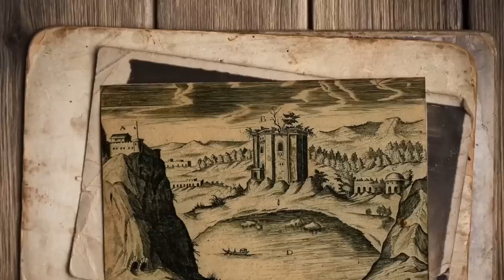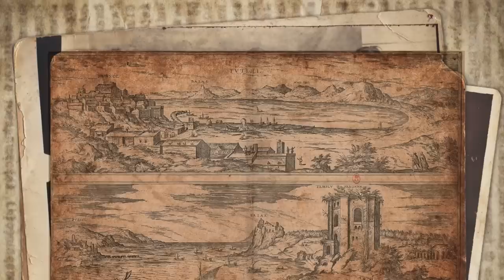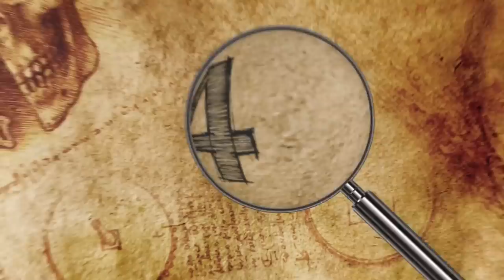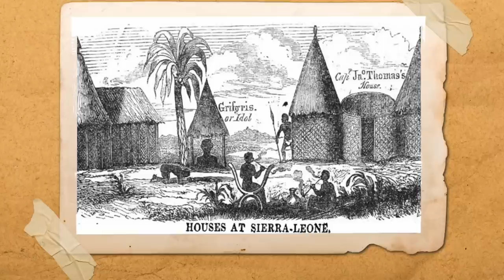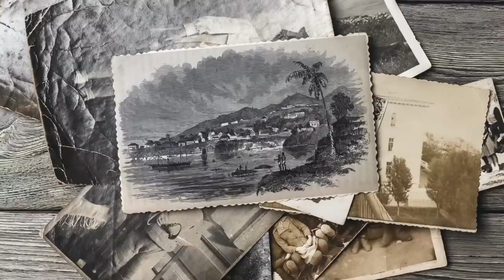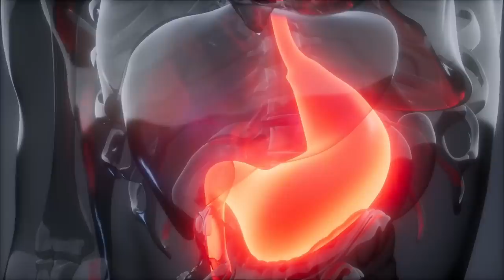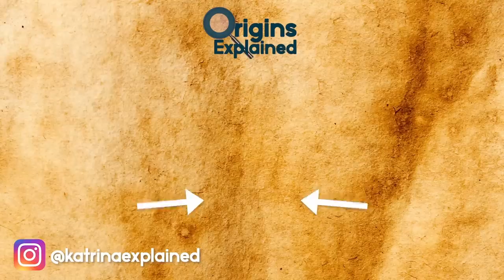The Most Incredible Archaeological Discoveries Ever Seen